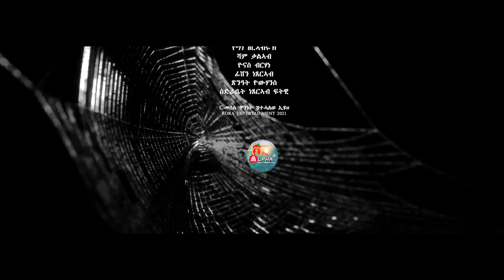RoraShow - Merry Christmas and Happy New Year 2022 Part 4 ሮራ ሾው ራብዓይ ክፋል RORA SHOW PART FOUR